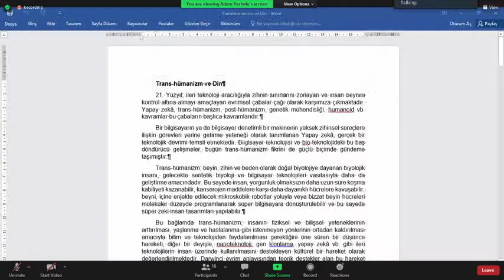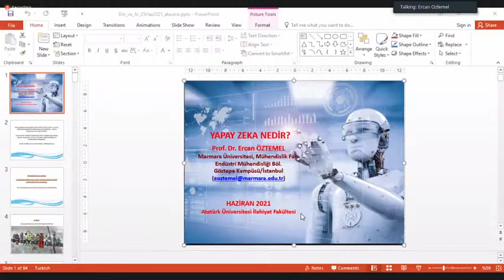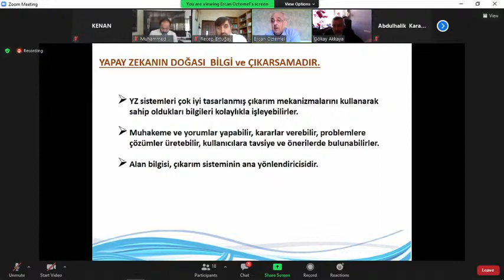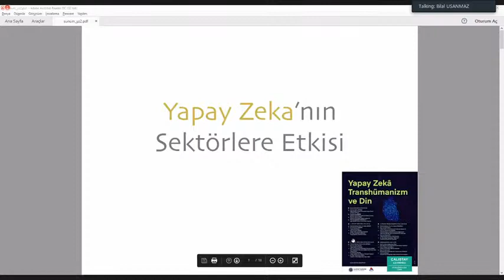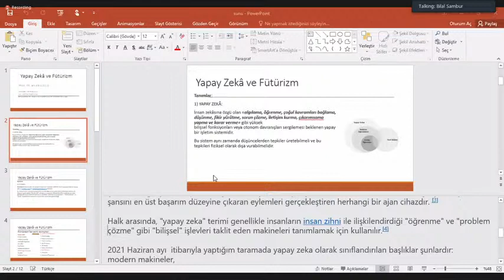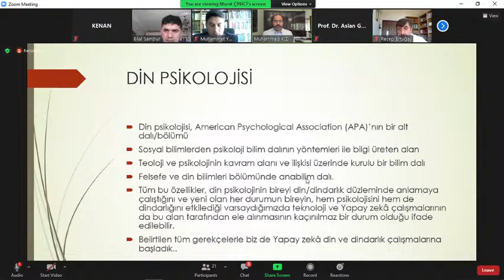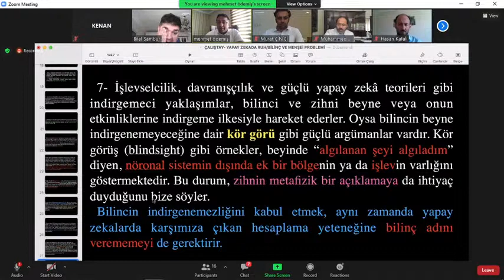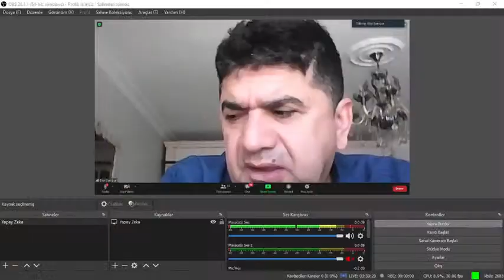Yapay Zeka Transhümanizm ve Din (08:30-11:50)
Yapay Zeka Transhümanizm ve Din Çalıştayı Açılış, Birinci ve İkinci Oturumları